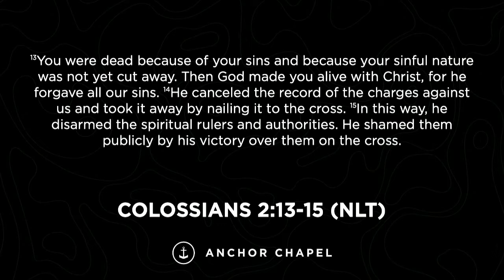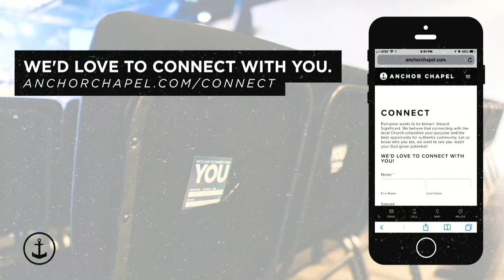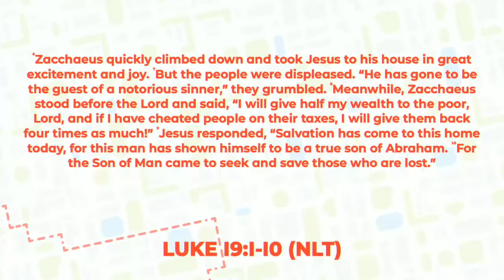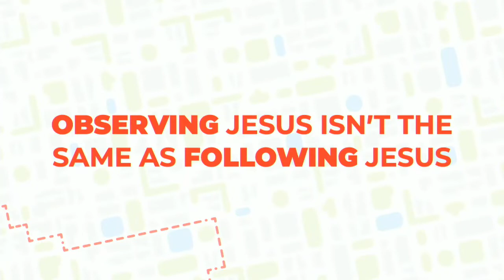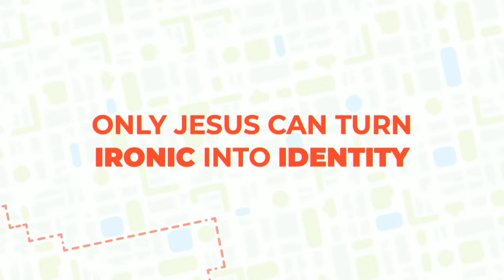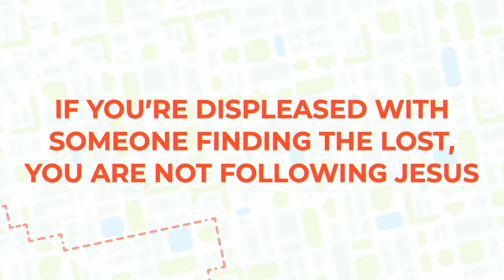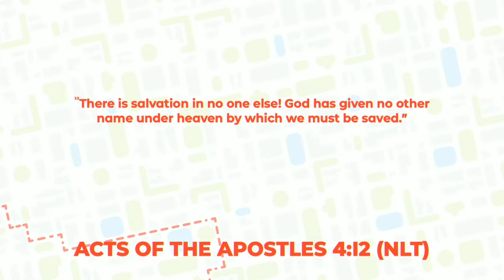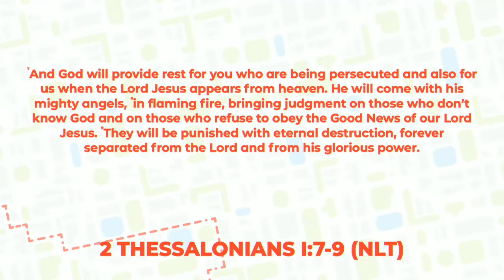Found - Love the Lost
In this message from Anchor Chapel in Baton Rouge, LA, we get to hear from Pastor Josh about being a church that SEEKS the lost. We hear about intentionality of finding people right where they are.